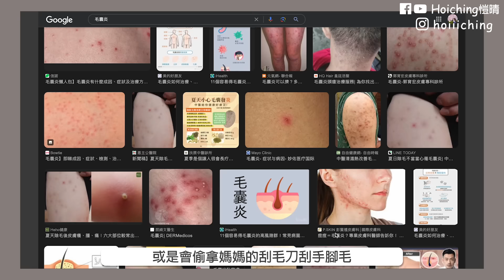【🇭🇰🇹🇼港台文化EP12】來到台灣才知道！這些字原來可以這樣用😱 絕對是長知識系列!! | Hoiching愷晴 (feat. ulike家用脫毛儀)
❝簡介❞
來分享一些來到台灣才懂的詞語用法！

【Ulike 07:11 】
說起脫毛我真的超有心路歷程的，詳細故事可以看影片。以前花了HK$40,000出去除毛，效果是有的，但同時缺點就是貴、痛、沒有隱私性、人不在香港還沒辦法保養。

直到這幾年看到很多人推薦ULIKE家用脫毛儀，我實際使用了一個月真的覺得相見恨晚！一來是真的有效果，毛長得比較慢比較細，二來是完全解決了剛剛說出去外面脫毛的問題。
1. 在家裡就可以除毛！而且是全身的毛連私密處都可以用～夠方便又有私隱，而且不受地方限制，自己在家喜歡什麼時候打就什麼時候打
2. 產品有冰點無痛頭，所以一邊除毛會冰冰涼涼的，真的不會痛
3. 買一台的價錢比出去只打腋下還便宜很多，還可以跟老公共用

➜優惠一
Ulike Air3 到手價HK$2199（原價HK$2999）
Ulike Air3+消毒盒 到手價HK$2399（原價HK$3199）
➜優惠二
買1送5贈品價值HK$800
（電動頸部按摩枕*1+蘆薈膠*1+刮刀*1+墨鏡*1+LED化妝鏡*1）
優惠和以上贈品只限定在我專屬link和code
➜2 年保修期
➜15日無理由退換貨
➜香港本地發貨 2-3日 *配送範圍包括澳門、台灣
❝影片時間軸❞
00:00 精彩預告
00:38 Opening
01:10 還好、還可以
02:05 用東西
03:04 做一次用
03:48 拉倒
04:35 都嘛
05:08 加減
05:47 毛
07:11 ULIKE
11:47 老師
12:20 收收
12:55 流漿、流湯
13:49 ending

❝MUSIC❞
⏀Retro - cute and funny background music
All opinions are 100% honest and my own.